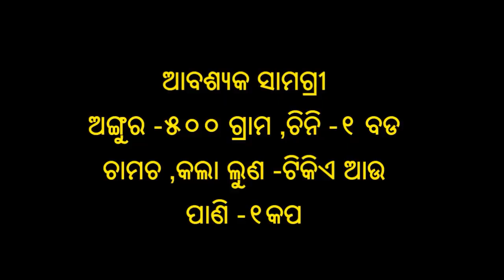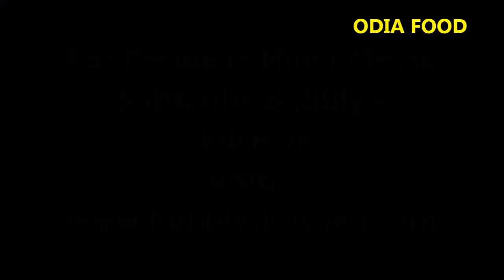ଅଙ୍ଗୁର ଜୁସ | Angoor Juice in Odia | Grapes Juice in Odia | Angoora Juice in Odia |ODIA FOOD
Angoora juice ,angoora juice in oriya ,odia angoora juice ,grapes juice in odia

This video provides you how to make grapes juice in odia.

ଅଙ୍ଗୁର ଜୁସ
ଆବଶ୍ୟକ ସାମଗ୍ରୀ
ଅଙ୍ଗୁର -୫୦୦ ଗ୍ରାମ ,ଚିନି -୧ ବଡ ଚାମଚ ,କଲା ଲୁଣ -ଟିକିଏ ଆଉ ପାଣି -୧କପ
Grapes juice
Ingredients-
grapes-500 g.m
sugar-1tbsp
black salt-1 pinch
water-1cup

Process-
1.Take a grinding jar .
2.Then put all ingredients (grapes,sugar) except black salt into it and grind them.
3.Now strain the juice with the help of strainer.
4.serve juice with some ice cubes and little bit black salt.